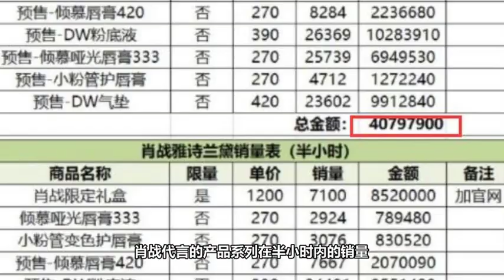肖战成最新带货王？一小时内销售额破四千万火力全开